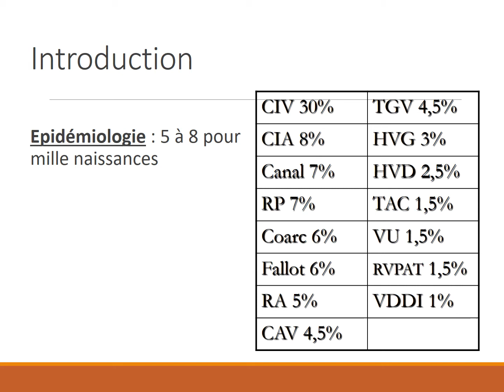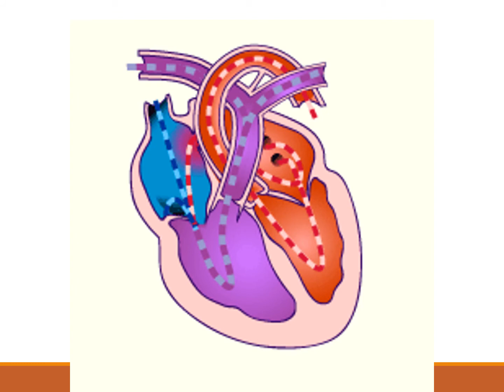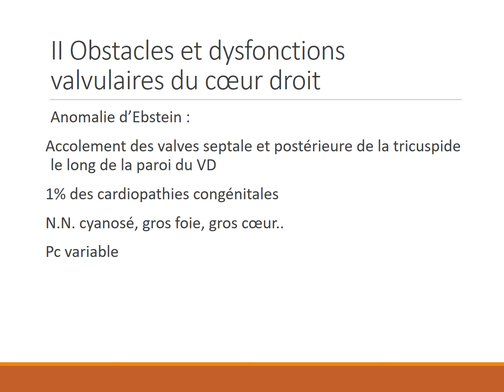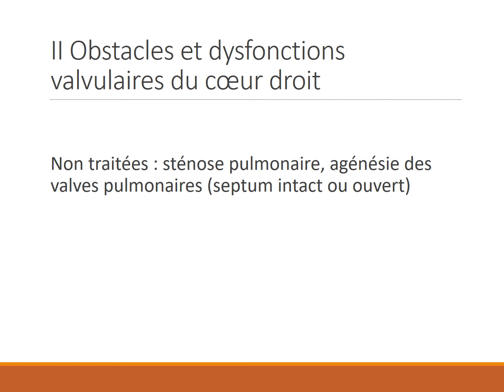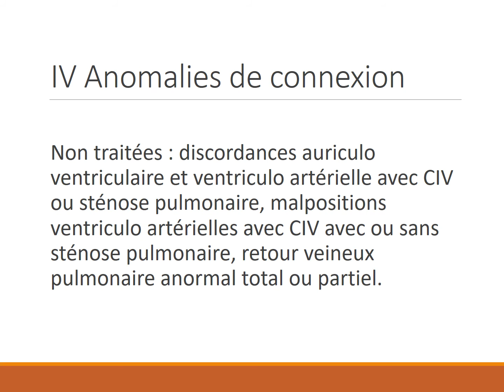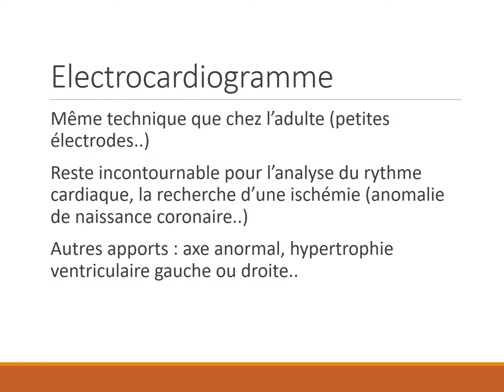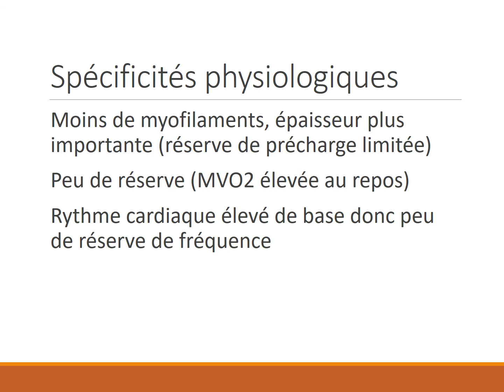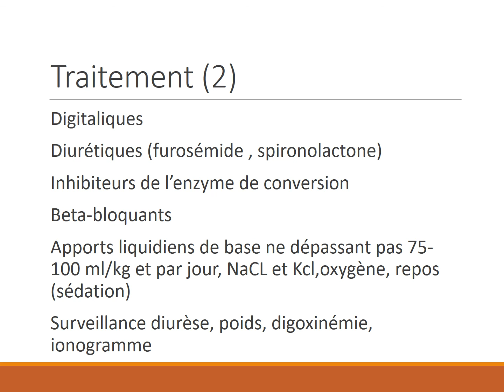CARDIOPATHIE CONGENITALE ET INSUFFISANCE CARDIAQUE CHEZ L'ENFANT